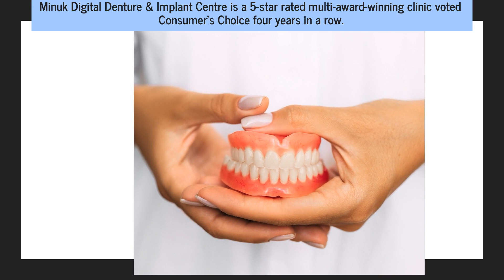Winnipeg Over 60s Get Natural Looking Partial Dentures With 3D Milling & Restore Smile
If you're 60+ and you're dealing with missing teeth, Minuk Digital Denture &amp; Implant Centre in Winnipeg offer milled partials that'll have you beaming with confidence in no time!